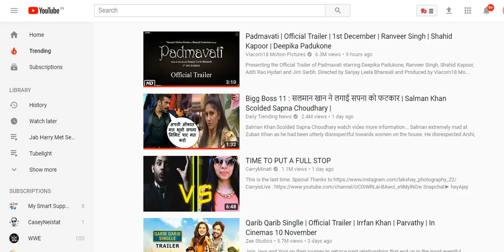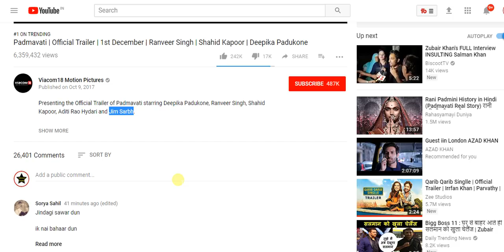Padmavati Trailer Breaks Record I Trending On Number 1